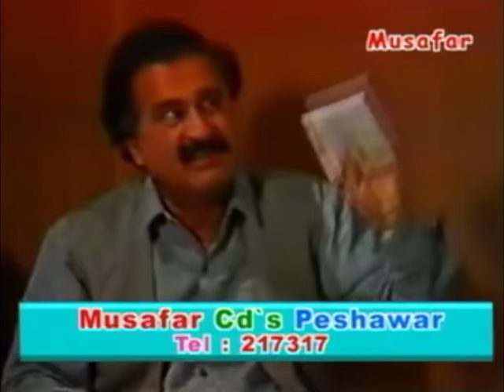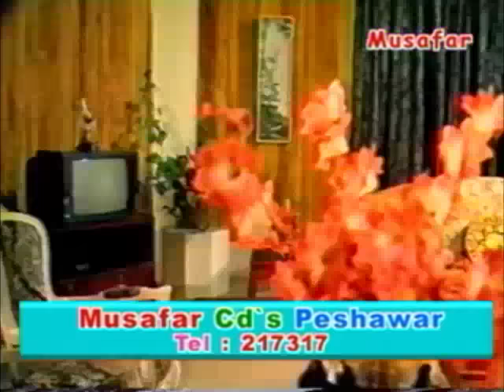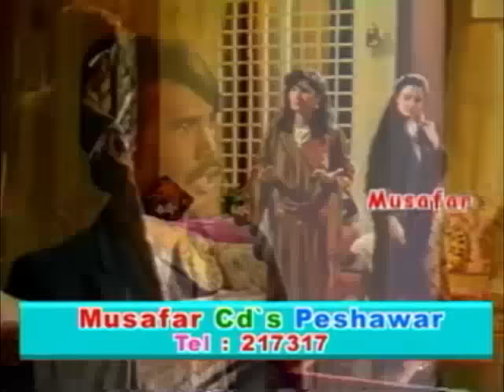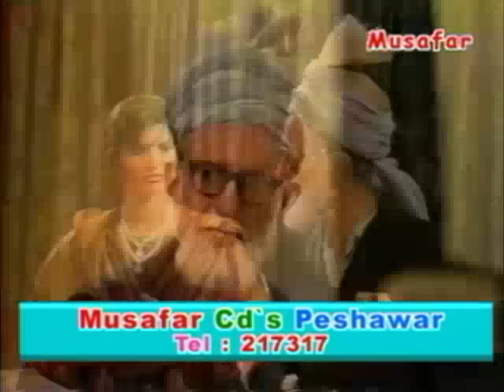Pashto Comedy TV Drama NA PARSAN EP 02 - Ismail Shahid,Saeed Rehman Sheeno,Umar Gul - Mazahiya Film